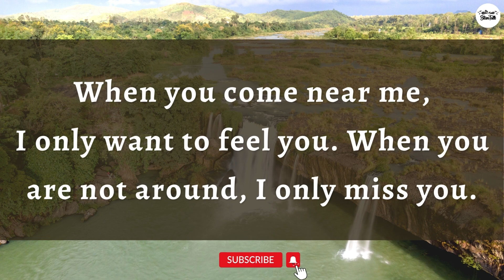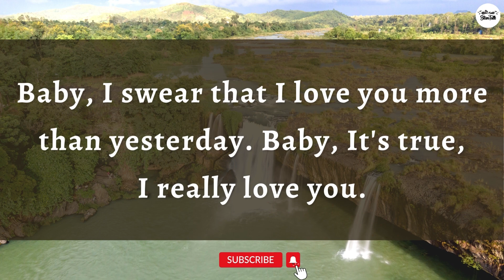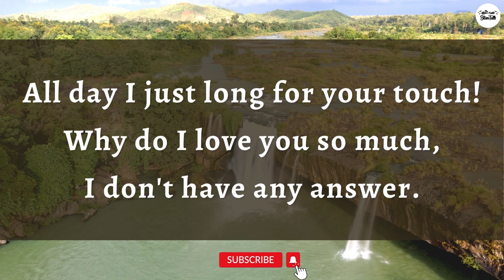😱DM Truth Feelings For DF😱 | 💫Divine Masculine To Divine Feminine💫 | Twin Flame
dm df
dm message to df today
dm tarot
dm reading
reading love
love masculine
tarot reader
soulmate love reading
flames reading
flame reading
masculine reading
love reading
twin flame
twin flames
twin flames 11:11
happy twins 11:11